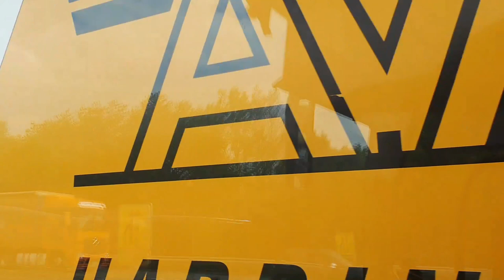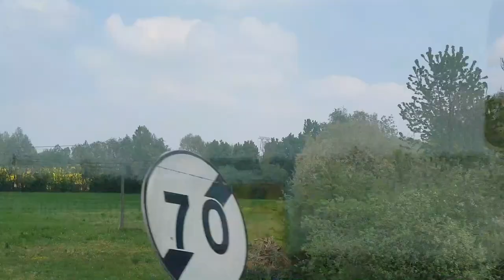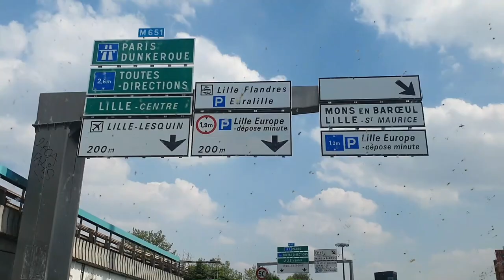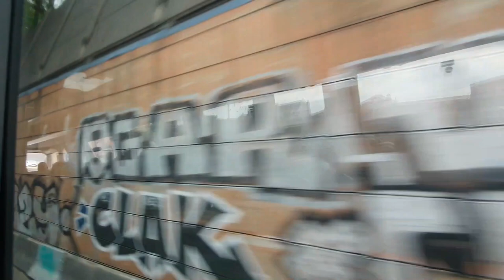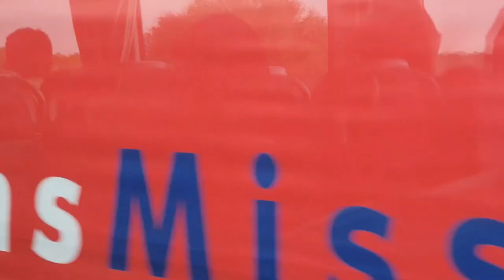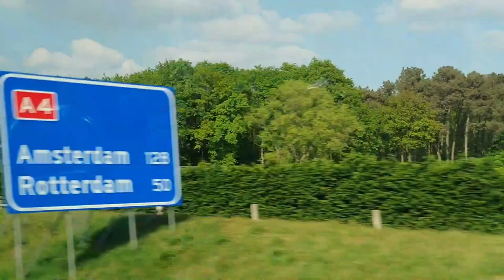Road Trip | Paris to Amsterdam| BlaBlabus| Inspired adnan | France to Netherlands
This is our road trip from Paris to Amsterdam on Blablabus. After spending some days in Paris (France) we went to  Amsterdam(Netherlands) for explore the beautifully City.  Blablabus is one of the cheapest way to travel in Europe.
 inspired
Blablabus.
Inspired

Bla Bla bus
Road trip
Inspired adnan